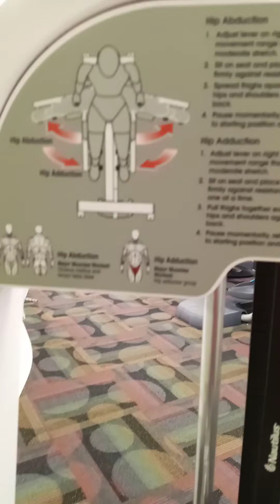A tour of Supreme sports in Columbia Maryland.The female part.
A tour of Supreme Sports in Columbia,Maryland.